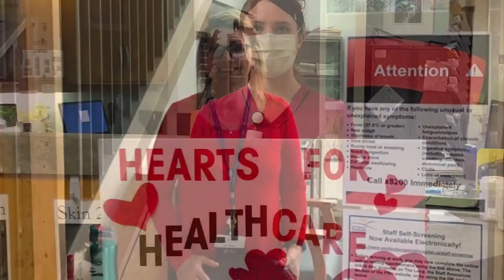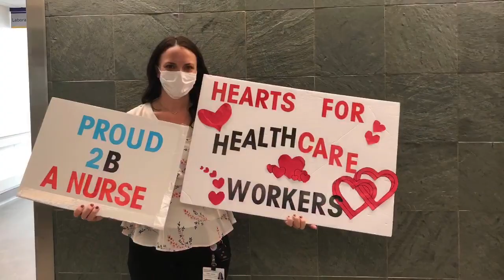PRH: Celebrating Our Nurses May 15, 2020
A pictorial tribute to the Pembroke Regional Hospital’s nurses for National Nursing Week 2020.